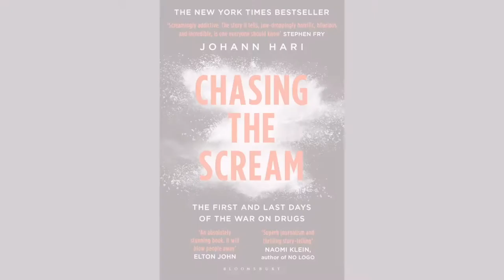The United States vs Billie Holiday, with live intro by Johann Hari at the Astor Theatre Sat June 26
Join Johann Hari live from London talking about the backstory to the movie with journalist and fellow author Jenny Valentish.

Here’s what Johann Hari, executive producer of the movie, says.

“If you want to understand why Australia has a war on drugs, you need to understand the story of Billie Holiday, the great Jazz singer, who was stalked and effectively killed by the many who launched the war on drugs, a man called Harry Anslinger.“- Johann Hari

The movie, based on the book Chasing the Scream by Johann Hari, tells how the war on drugs began in the United States in the 1930s, when Harry Anslinger, then head of the Bureau of Narcotic, hounded the famous jazz singer Billie Holiday to her death over her narcotics addiction. The movie won a Golden Globe award for Best Actress and was also nominated for an Oscar.

Come along and join Johann Hari live from London talking about the backstory to the movie with journalist and fellow author Jenny Valentish to celebrate the globally recognised “Support Don't Punish” campaign calling for drug policies based on health and human rights.

The film screening coincides with the UN's International Day Against Drug Abuse and Illicit Trafficking - a day marked by major human rights violations, including public executions for drug offenders. This day is our opportunity to change the narrative - rather than punishing people who use drugs, let’s reform our drug policies to support them.